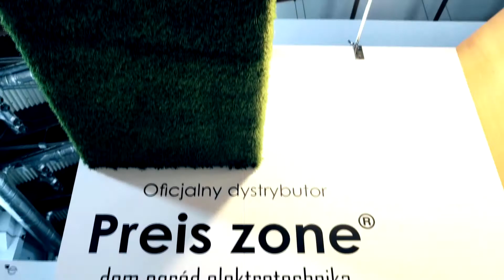TARGI ENERGETAB 2020 DOKTORVOLT Preis-Zone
Prezentujemy krótką relację z Targów, które odbyły się w Bielsku-Białej 15-17 września 2020r.

Była to już 33. edycja Targów, tym razem z pewnością zupełnie inna niż wszystkie poprzednie. Bielsko-Biała na 2 dni stała się Światem Energetyki. Dziękujemy, że my również mogliśmy tam gościć.

ENERGETAB to największe w Polsce targi nowoczesnych urządzeń, aparatury i technologii dla przemysłu energetycznego. Jest to zarazem jedno z najważniejszych spotkań czołowych przedstawicieli sektora elektroenergetycznego.
Targi ENERGETAB to doskonała okazja do nawiązania kontaktów biznesowych między wystawcami a projektantami, dostawcami usług i czołowymi przedstawicielami przedsiębiorstw energetycznych – zarówno z Polski jak i z zagranicy.

- producent rozdzielnic budowlanych, fotowoltaicznych i przedłużaczy.